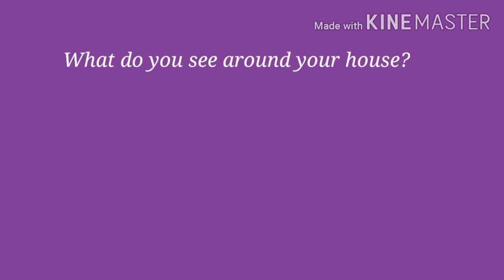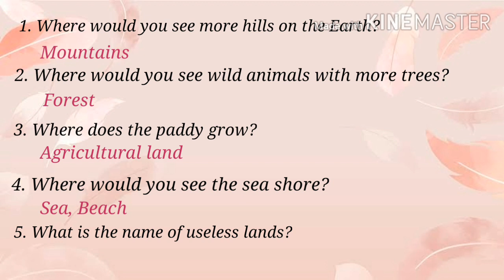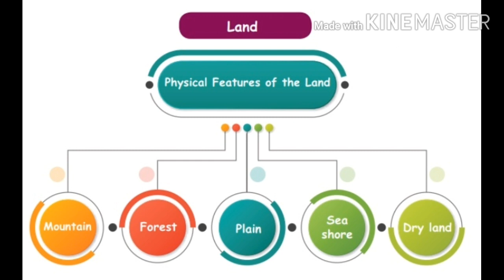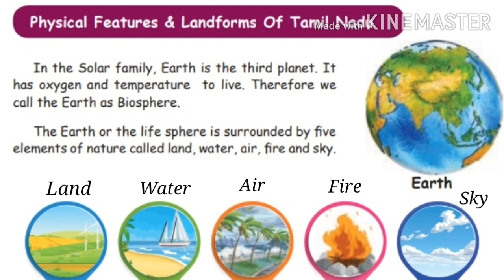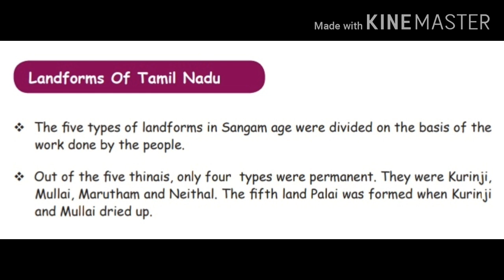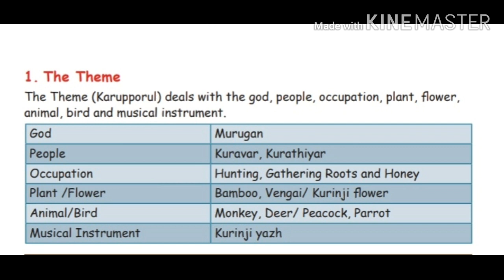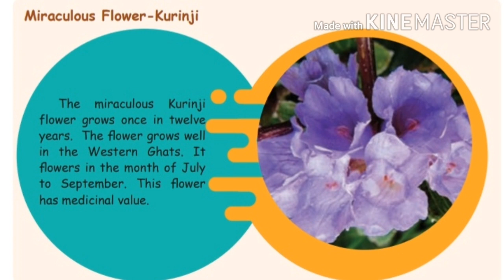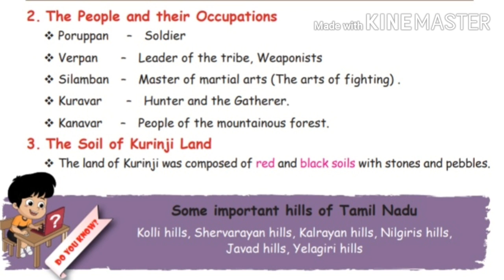4th std Social science (term-1) FIVE LANDFORMS Part-1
Hi, students,  parents and teachers.  In today's class we are learning Social science 2nd unit 'Five landforms '. If you wish to see our previous lesson videos please use the following links

4th std Social science lesson-1 KINGDOMS OF RIVERS Part-1

4th std Social science KINGDOMS OF RIVERS Part-2

4th std Social science KINGDOMS OF RIVERS Part-3

4th std Social science KINGDOMS OF RIVERS Part-4

4th std Social science KINGDOMS OF RIVERS Part-5

Regards,
Let's learn together and team